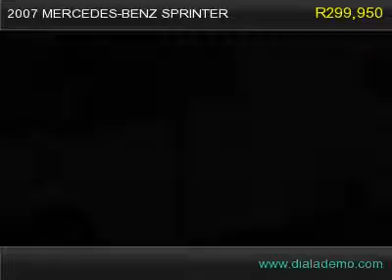2007 MERCEDES-BENZ SPRINTER